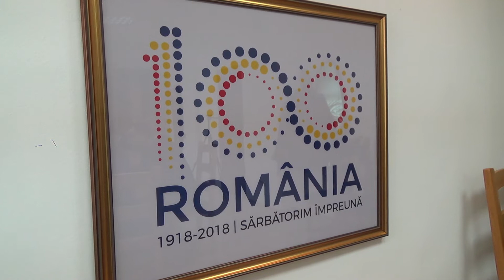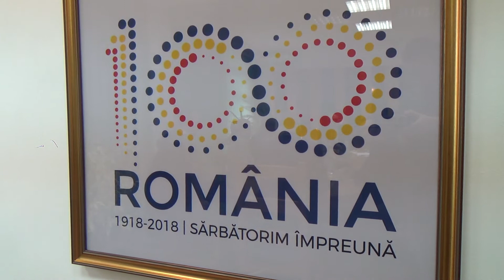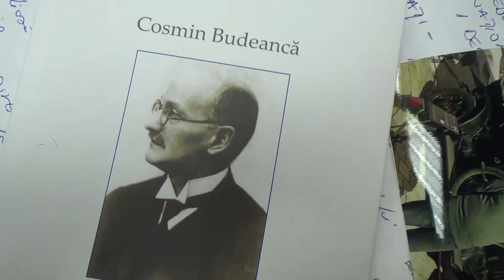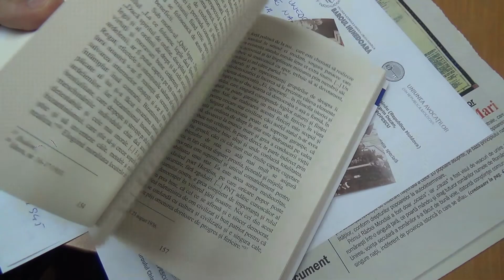Contributia Avocatilor la infaptuirea Marii Uniri de la 1918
Un eveniment organizat de  Baroul Hunedoara in parteneriat cu Liceul Grigore Moisil Deva . Avocatii Unirii de la Alba Iulia.